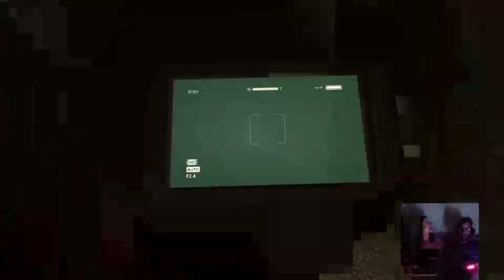Coon And Queenie Fright Night: Outlast (Part 4)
Παίζουμε Outlast και δεν νιώθουμε τον τρόμο !!! Live άπο το twitch!!